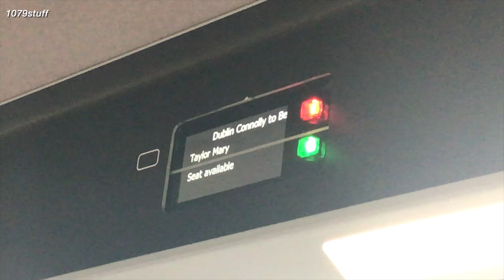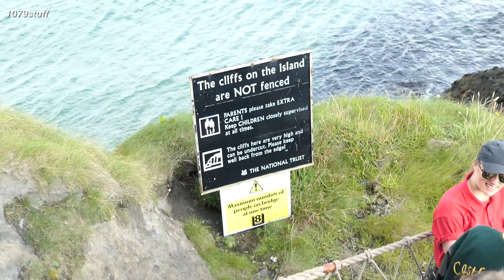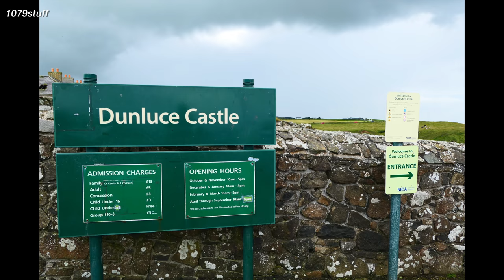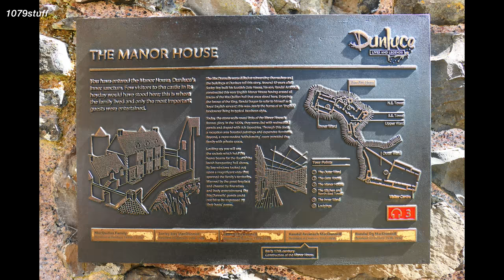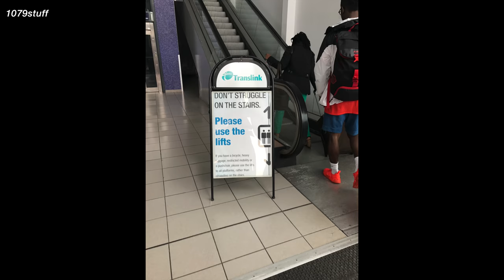Ireland 2017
This video is about Ireland 2017